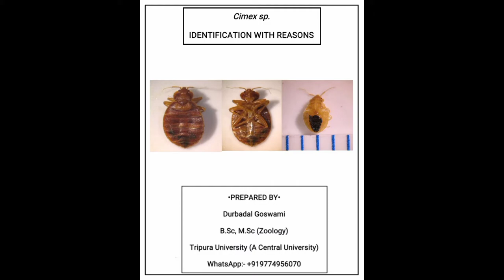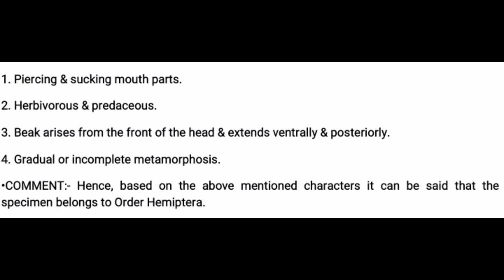Cimex sp. IDENTIFICATION WITH REASONS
References:-

2. ADVANCED PRACTICAL ZOOLOGY by J. Sinha, A.K. Chatterjee, P. Chattopadhyay.
3. PRACTICAL ZOOLOGY by K.C. GHOSE & B. MANNA